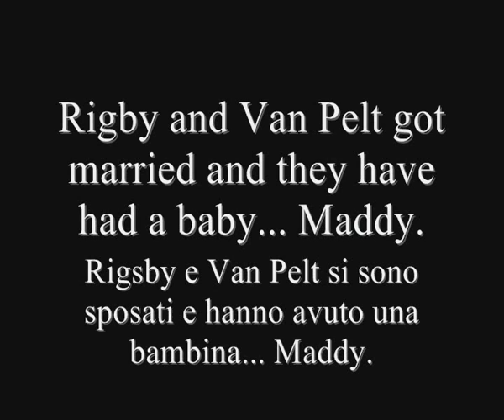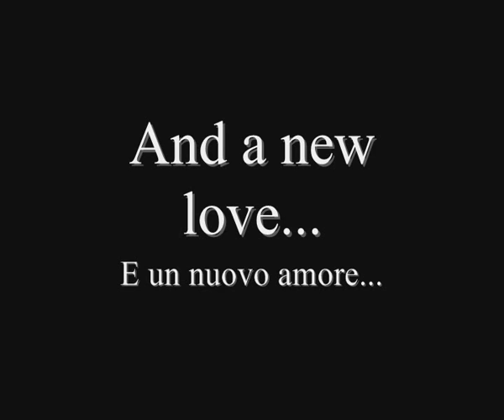The Mentalist Season 6 - Chevaliers De Sangreal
A small summary of season 6 of THE MENTALIST with the song "Hans Zimmer - Chevaliers De Sangrèal". Good Vision!!! =D

Un piccolo riassunto della sesta stagione di THE MENTALIST con la canzone "Hans Zimmer - Chevaliers De Sangrèal". Buona visione! =D